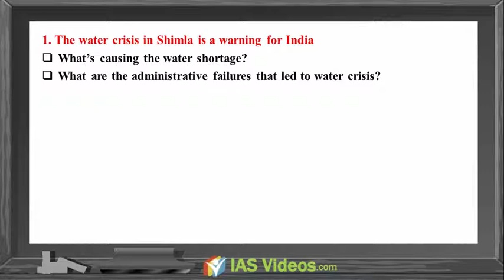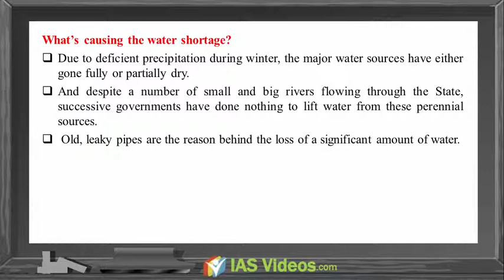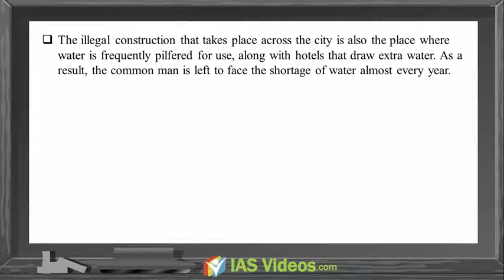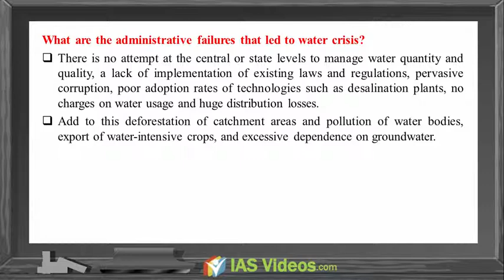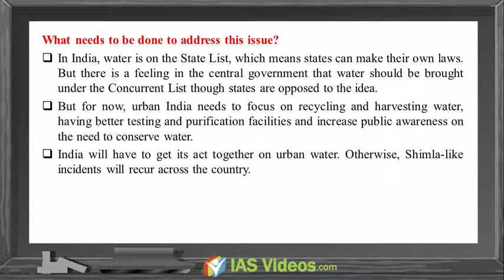Mission IAS 2018:(30 May,2018) Daily Current Affairs Analysis